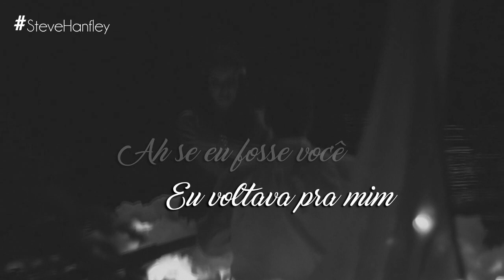Pra Você - Roberta Sá | A Força do Querer C/ Letra TEMA DE JOYCE E EUGÊNIO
A Força do Querer é uma telenovela brasileira produzida e exibida pela Rede Globo no horário das 21 horas desde 03 de Abril de 2017, substituindo A Lei do Amor. É a 12ª "novela das nove" exibida pela emissora. Criada e escrita por Gloria Perez. Conta com direção geral de Rogério Gomes também diretor artístico.

LETRA:
Pra você eu guardei
Um amor infinito
Pra você procurei
O lugar mais bonito
Pra você eu sonhei
O meu sonho de paz
Pra você me guardei demais
Demais

Se você não voltar
O que faço da vida?
Não sei mais procurar
A alegria perdida
Eu não sei nem porque
Terminou tudo assim
Ah se eu fosse você
Eu voltava pra mim
Voltava sim

(Letras licenciadas e fornecidas por LyricFind)

Este é um vídeo não oficial para divulgar a trilha sonora da novela "A Força do Querer" da Rede Globo e a música acima é de propriedade da Forasteiro.

Music by Roberta Sá performing Pra Você. (P) 2017. The copyright in this audio recording is owned by Som Livre, Lda sob licença exclusiva de Steve Hanfley.